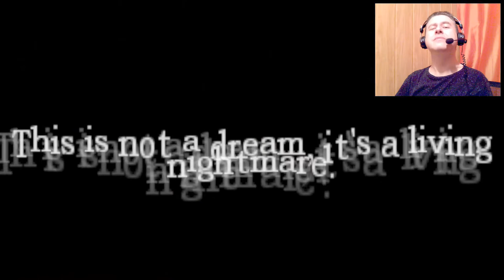SUCCESSFUL HEADSHOT ON A MONSTER | Amnesia MOD Painful Reality Epilogue Painful Memories (Part 12)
We hope you'll like them. 😊